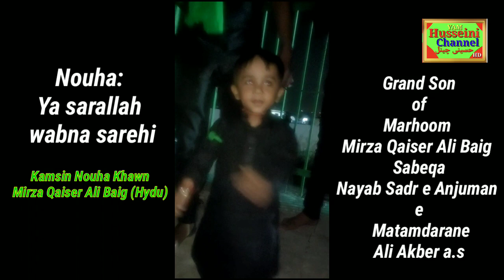Kamsin nouha khawn nouha pesh kartey howe